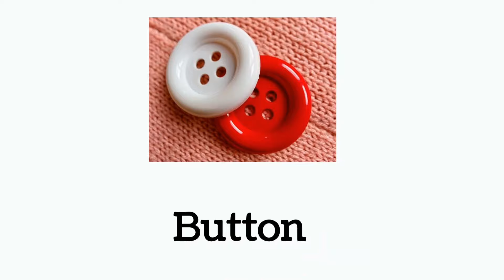Handicrafts: Vocabulary in English | Common English words | Learn English Words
Vocabulary in English | Common English words | Handicrafts Vocabulary Handicrafts Vocabulary in English
Handicraftsenglish
practice Daily use english Vocabulary